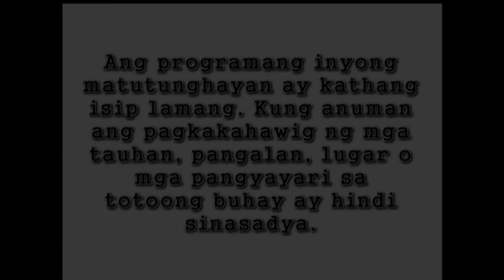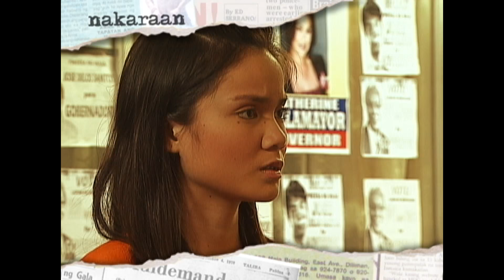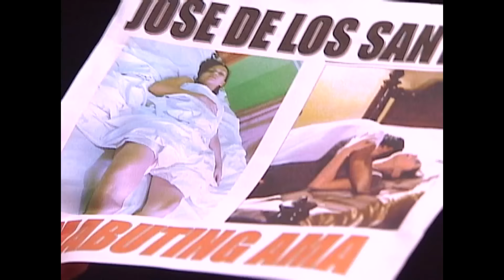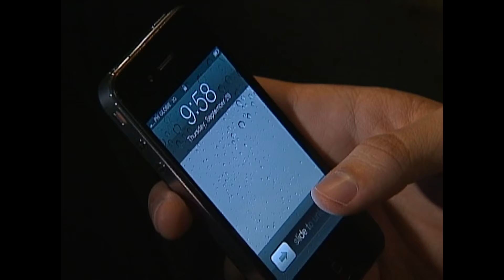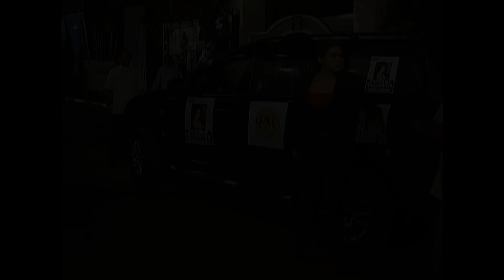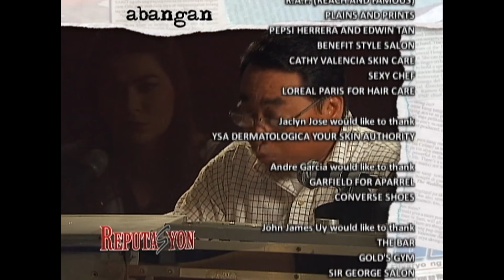Reputasyon - Episode 61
Jose walks out from the miting de avance after Catherine's humiliating revelation about Niña's abortion. Meanwhile, Randy finally admits his wrongdoings to Concordia.

Episode Cast:
Lito Pimentel (Jose) / Cristine Reyes (Agnes) / Rayver Cruz (Henry) / Jaclyn Jose (Luisa) / Jill Yulo (Niña) / Aiko Melendez (Catherine) / Laurice Guillen (Concordia) / RR Enriquez (Monica) / John James Uy (Randy) / Andre Garcia (Jun Jun)